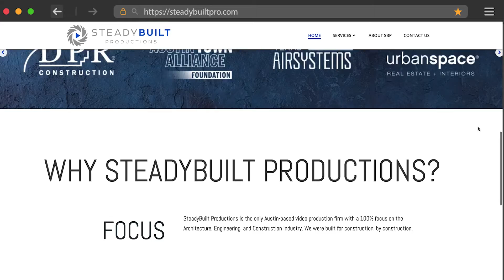Check out our NEW WEBSITE!!!!!!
We have been Steady Building our NEW WEBSITE!!